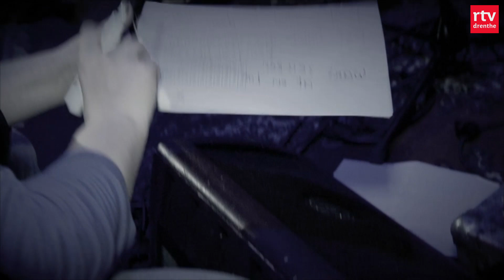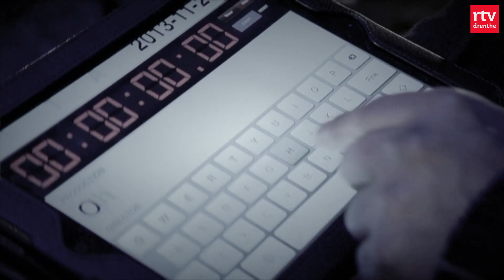'De band is soms net een huwelijk: het is vallen en opstaan met elkaar' | Nostalgie | RTV Drenthe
Mooi Wark bestaat dit jaar dertig jaar. In 2013 was de band te gast in Jongens van het Noorden, om hun hits in een speciale bewerking te spelen en om te praten over hun succes.